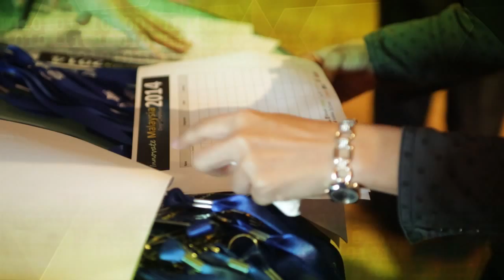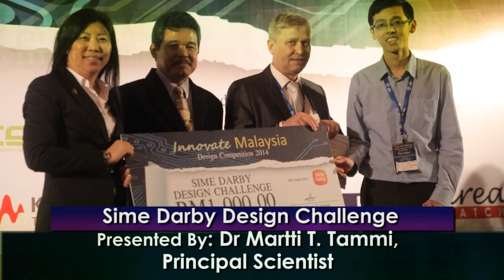Innovate Malaysia 2014 Grand Finale